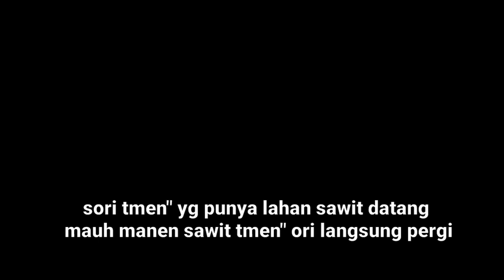mikat ayam hutan_pikat bocil-terkena senggolan ayam hutan muda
mikat ayam hutan_pikat bocil-kuntet terkena senggolan ayam hutan muda
Hallo assalamualaikum tmen"
Ok kali ini kita masi seperti biasa ya tmen" mikat ayam hutan_
Nah kali ini kita pakai pikat bocil ya,
dan pikat kita ini melawan ayam hutan muda ya,
Ok jangan lupa saksikan terus keseruan dari kita😊😊ok